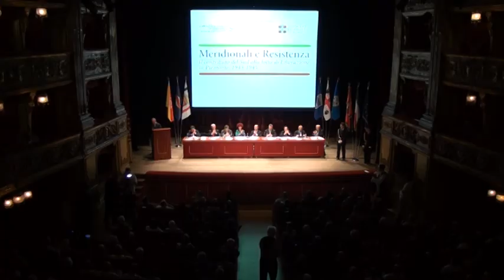CRP - Meridionali e Resistenza - Antonio Saitta